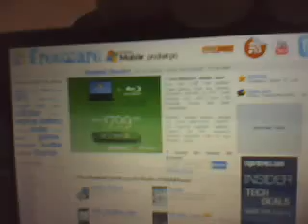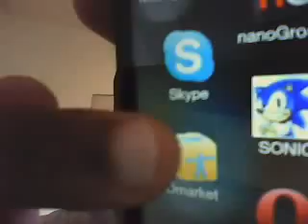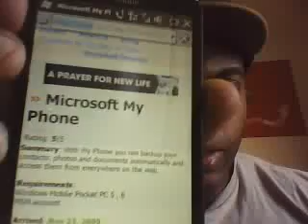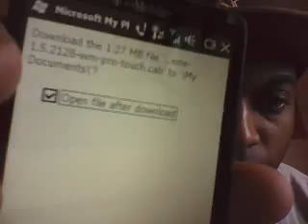New Way to download free apps to HD2 with the app OMarket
from your opera browser. At the top of the page it say get Omarket. Click that button, scroll down and click download. Install to device. Go back to freewarepocketpc.net and go to the top right and sign up. Use that email and password to sign into your Omarket app. The register that is in the app does not WORK, use freewarepocketpc.net login.